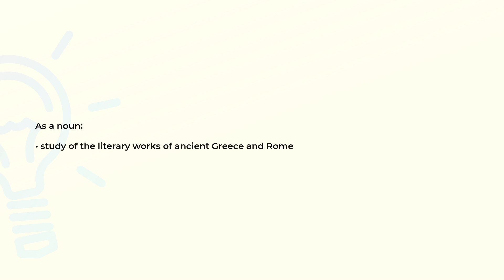What is the meaning of the word CLASSICS?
Definition and spelling of the word CLASSICS.

(00:00) Intro
(00:08) As a noun
(00:16) Spelling

As a noun (00:08):
• study of the literary works of ancient Greece and Rome